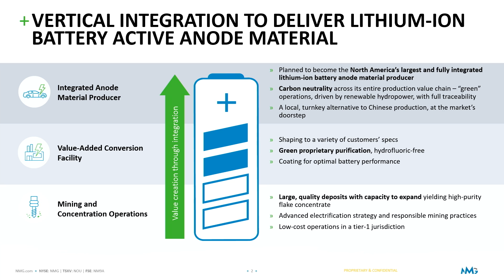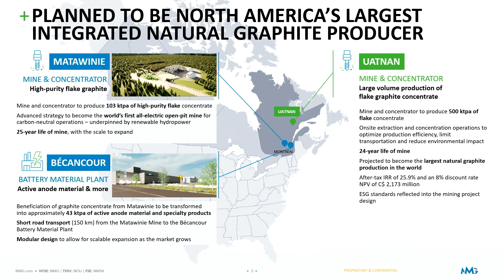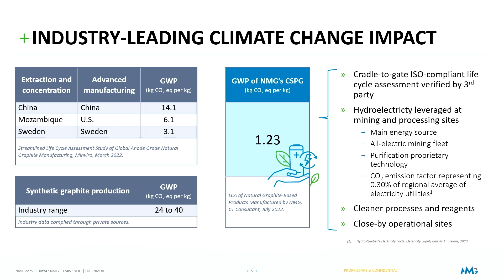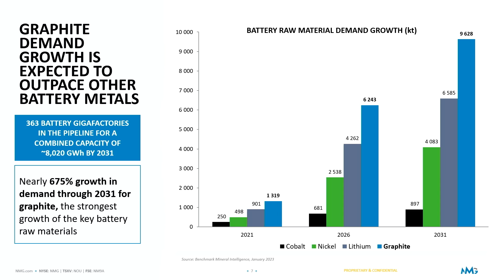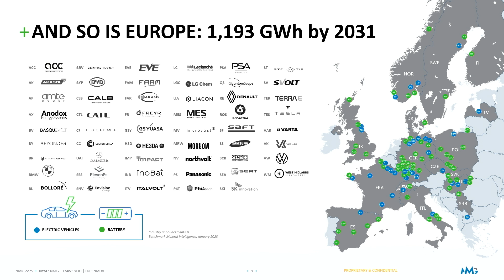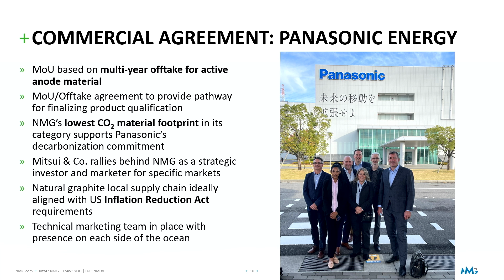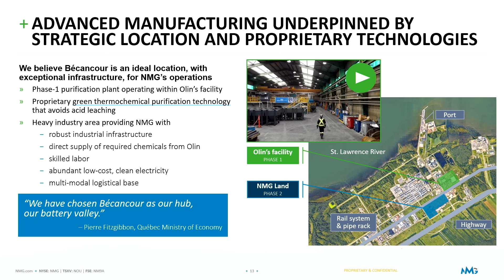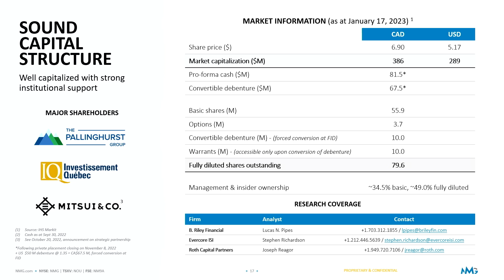Nouveau Monde Graphite (TSX-V: NOU | NYSE: NMG) - Battery Metals to Power the Energy Revolution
Nouveau Monde Graphite (TSX-V: NOU | NYSE: NMG) is striving to become a key contributor to the sustainable energy revolution. The Company is working towards developing a fully integrated source of carbon-neutral battery anode material in Québec, Canada for the growing lithium-ion and fuel cell markets. With low-cost operations and enviable ESG standards, NMG aspires to become a strategic supplier to the world’s leading battery and automobile manufacturers, providing high-performing and reliable advanced materials while promoting sustainability and supply chain traceability.